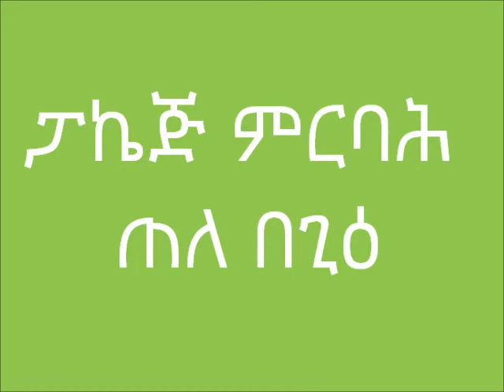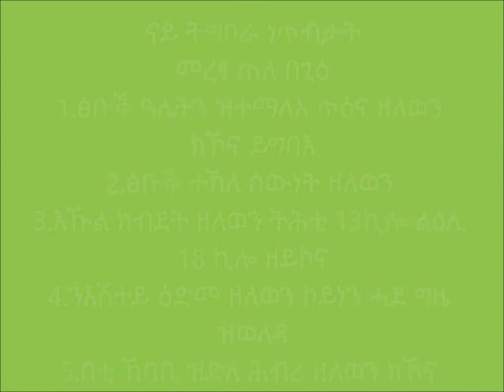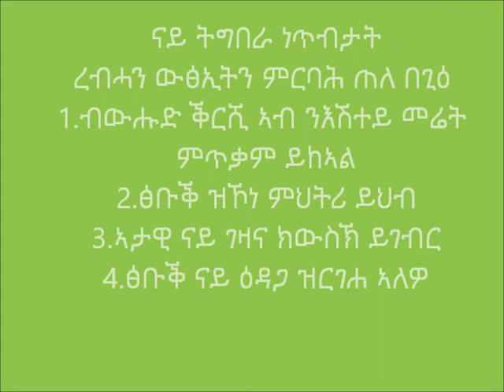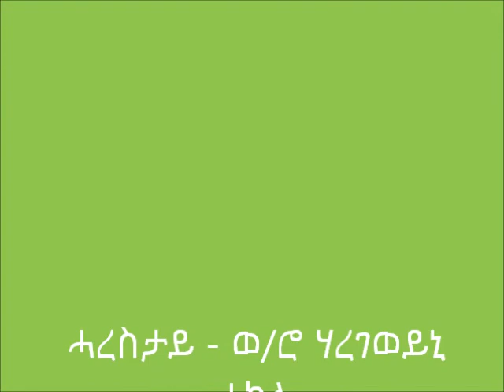Adet shoat rearing